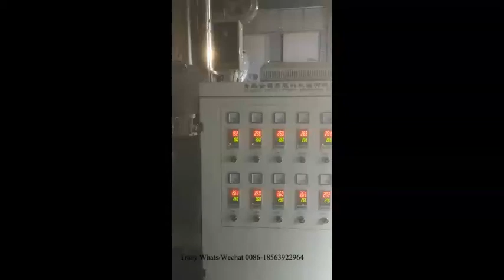PE Sunshade Net Monofilament Making Machine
Qingdao Jinfuxin Plastic Machinery Co., Ltd.
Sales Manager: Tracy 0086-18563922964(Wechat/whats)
1. PLC control system, easier operation
2. Cooling tank: with overflow tank, stainless steel net. With smooth roller and separate roller to separate the filament.
3. Hydraulic filter for pe plastics, no need to stop machine, and long switching time.
4. All tanks that touch water is 304# stainless steel.
5. Godet rollers: separate pin and roller
6. Gear drive. Machine runs smoothly, which is conducive to the production of high quality automatic packing strap. Machine service life is long.
7. Hot water oven: with stainless steel net which is good for stable water flowing
8. Heating air oven, Double Deck Air Circulating, which can guarantee even in whole oven

Qingdao Jinfuxin company advantages:
Jinfuxin company major in all kinds of pet/pvc machine since 2002.
--PET PP Strap Machine
--PET PA PP PE PVC Monofilament Machine
--PET Flat Yarn Making Machine
--PET PP PC Roof Tile Machine
--PP Hollow Construction Board Machine
--PP PC Hollow Grid Construction Machine
--SPC Flooring Sheet Machine
--PVC Roof Tile Machine
--PVC Glazed Roof Tile Machine
--PVC WPC Foam Board Machine
--PVC Imitation Marble Sheet Machine
--Plastic Grass Mat Making Machine
We will think about every detail for you.
We are responsible for your machine parts, including ALL auxiliary units. You don't need to buy anything else.